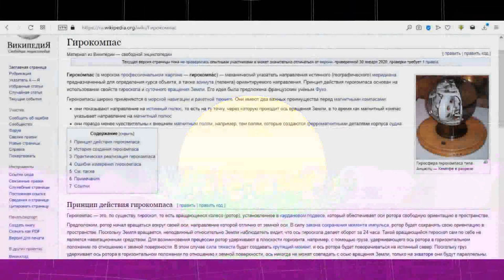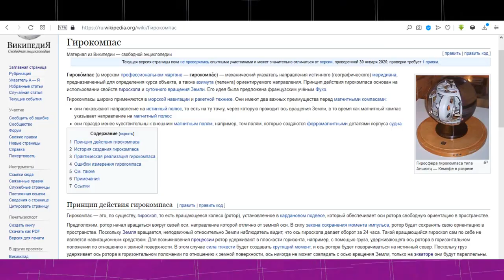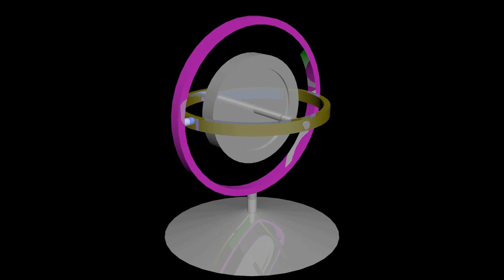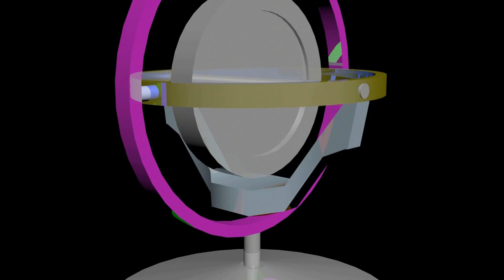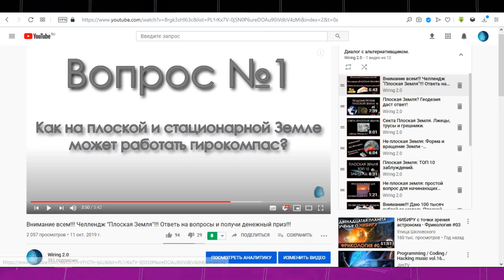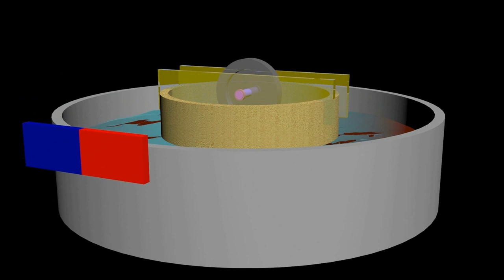Не плоская Земля: Ещё раз про гирокомпас. Собираем рабочий образец(анонс).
В то время, как всякие проходимцы, лжецы и неучи пудрят мозги доверчивым зрителям, я не могу стоять в стороне.
В этом видео в максимально простой форме рассказывается о том, как работает гирокомпас, и почему он может работать только на вращающейся шарообразной Земле.
А ещё я решил собрать свой собственный гирокомпас в домашних условиях и провести несколько опытов и демонстраций, чтобы даже у самых недоверчивых скептиков не осталось сомнений.